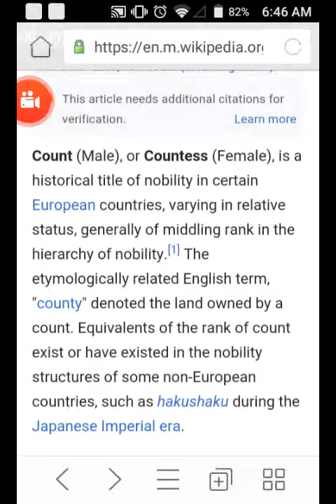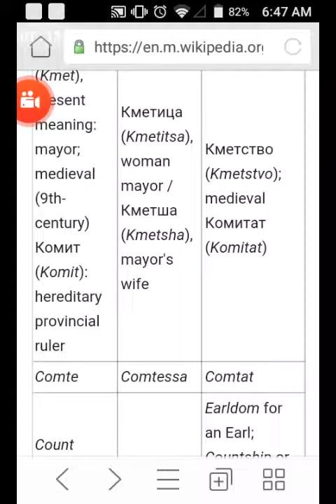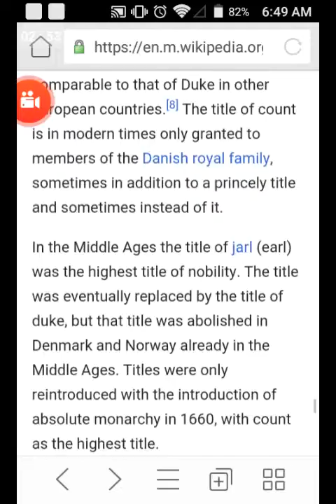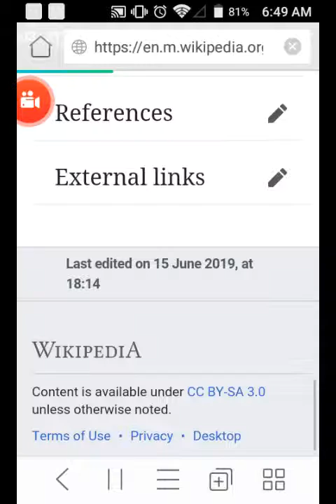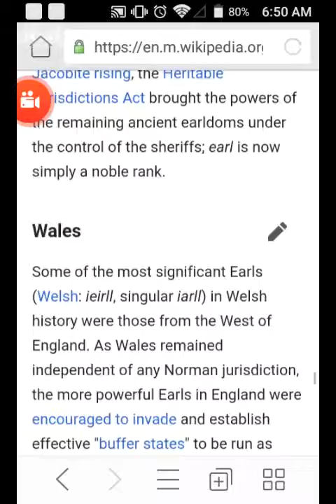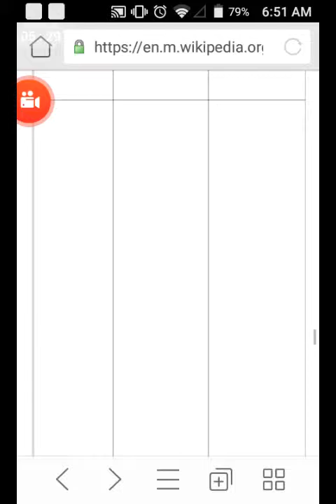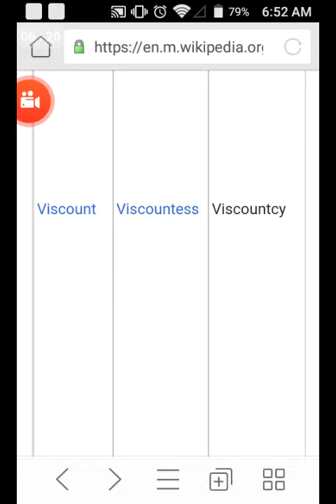Count,Earl and Countess from different countries of royal classes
Good morning everyone. We all know about Count,Earl and Countess in history from different countries. This is your fourteen quick lessons of royal classes from different countries. Please support me and have a great day and enjoy my video.